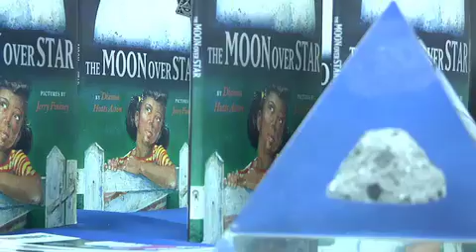More News on Repairs to Space Shuttle Discovery's External Tank on This Week @ NASA!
Also...NASA Administrator Charles Bolden speaks to the FAA, Deputy Administrator Lori Garver visits industry innovators in Colorado; The AJ26 engine successfully lights up the night sky; Helping communities adapt to climate change; Aerospace Day in Richmond,  Education AA Leland Melvin goes back to school; and Planting the Seeds of Exploration in Today's youth.